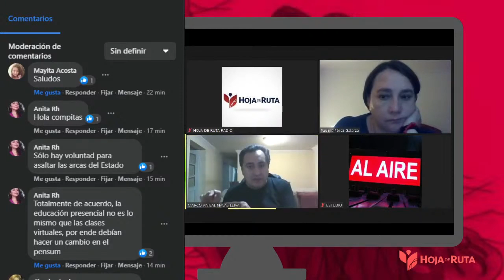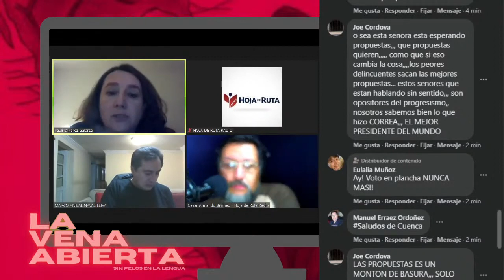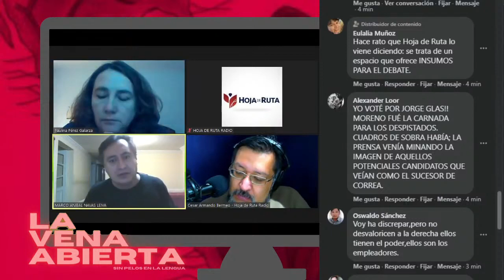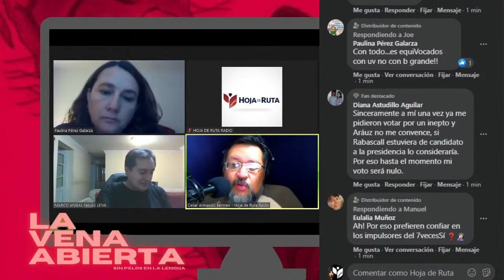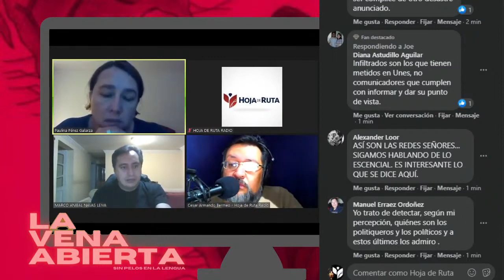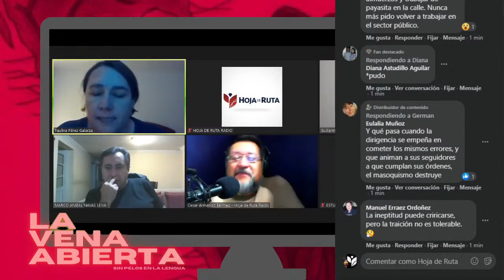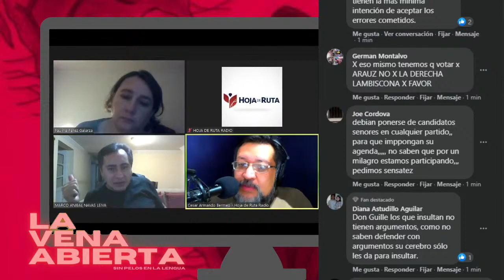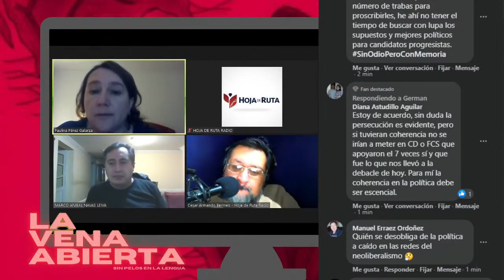Ecuador Rumbo a Elecciones Presidenciales • 14 nov. 2020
El candidato por la Unes, Andrés Arauz, denunció que se intenta impedir su participación en los comicios presidenciales.

El candidato a la Presidencia de Ecuador por la alianza Unión por la Esperanza (Unes), Andrés Arauz, denunció los intentos del Gobierno del presidente Lenín Moreno para prorrogar las elecciones presidenciales que se encuentran programadas para el próximo 7 de febrero del 2021

Arauz cuestionó, durante una entrevista para un medio de comunicación local, la decisión del Tribunal Contencioso Electoral (TCE) de regresar al Consejo Nacional Electoral (CNE) el recurso de impugnación en contra de la candidatura del binomio progresista de la Unes.

Igualmente, el aspirante presidencial por la Unes señaló que las autoridades electorales buscan impedir su participación en los comicios, con el objetivo de permitir al mandatario ecuatoriano concretar negociaciones con el sector privado para debilitar las empresas e instituciones públicas

“Están intentando posponer y cambiar la fecha de las elecciones para comprar tiempo y lograr los negociados de última hora, feriarse el patrimonio público”, expresó Arauz.

El dirigente político denunció que Moreno lleva a cabo esfuerzos por privatizar la Refinería de Esmeraldas y las empresas eléctricas, que fueron recuperadas y fortalecidas en el periodo del expresidente Rafael Correa.

“Nosotros si ofrecemos esperanza, cambio, participación y recuperación de Ecuador frente a este modelo nefasto que nos ha destruido, nosotros vamos a recuperar el futuro. Tienen temor a eso y nos quieren dejar fuera de la papeleta”, puntualizó Arauz.